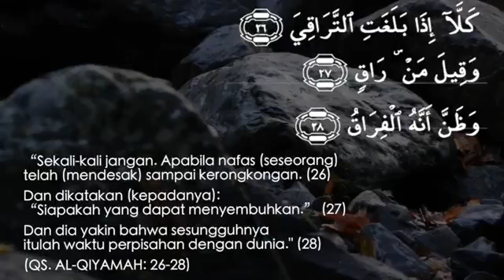MERINDUKAN RASULULLAH - Ustadz Adi Hidayat Lc, MA